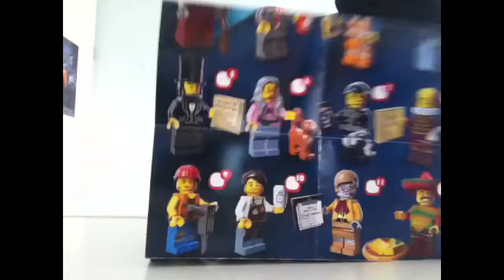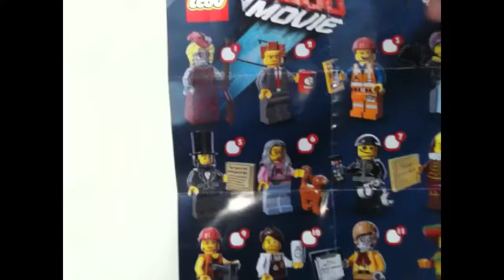Guus grezel vlog #2 trampoline springen